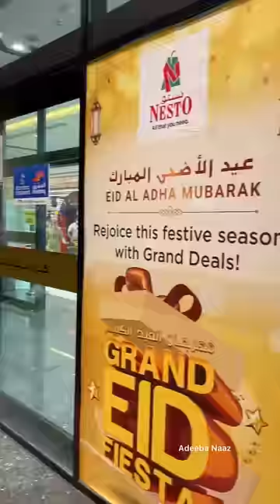Eid ki grocery shopping#dubaiblog